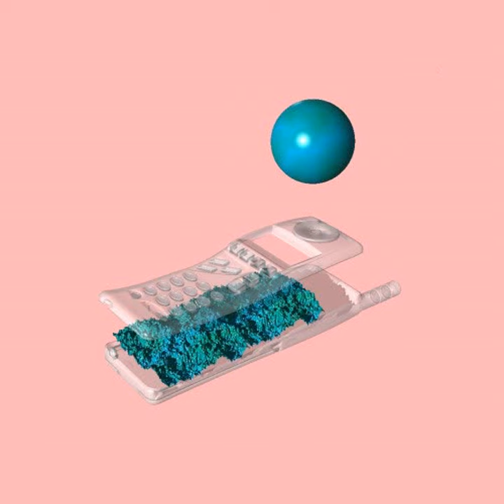Savage Mugen - Savage Day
From the album Savage Mugen on SavageMugen.Bandcamp.com